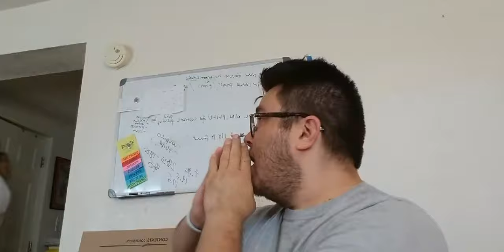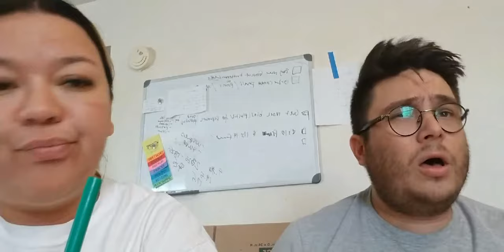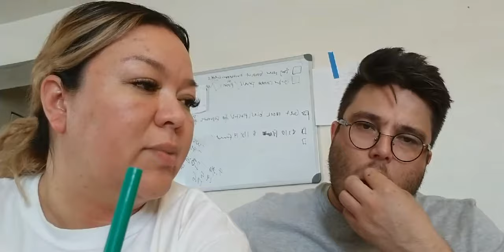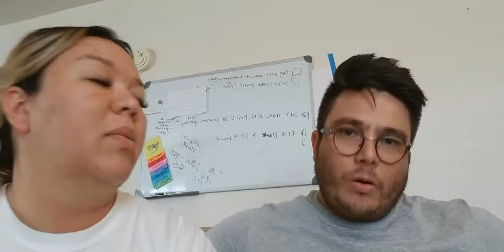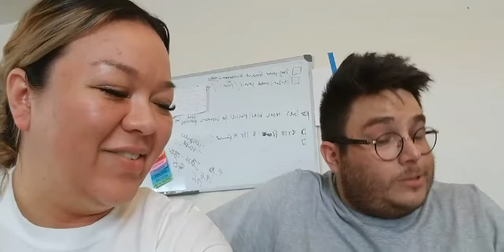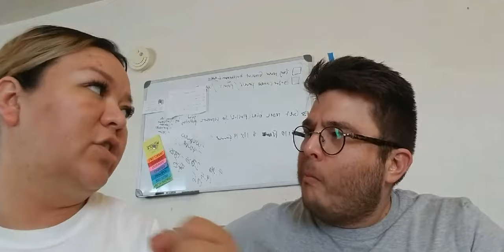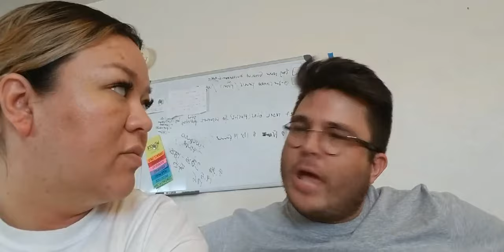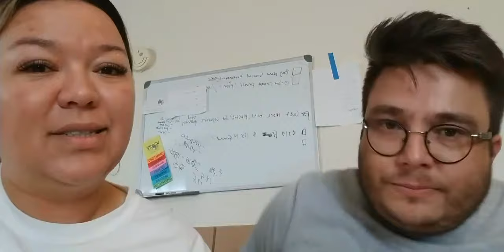Artist Career Tips - Working In A Partnership - Artist JOSE TRUJILLO